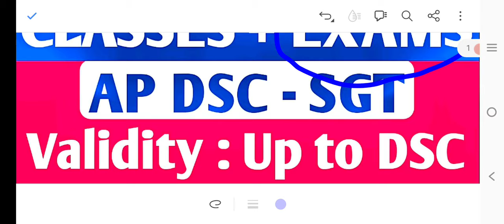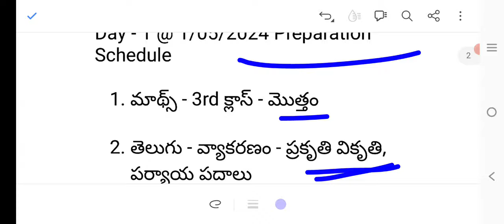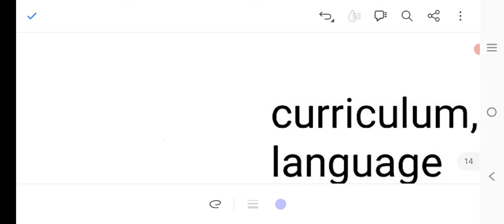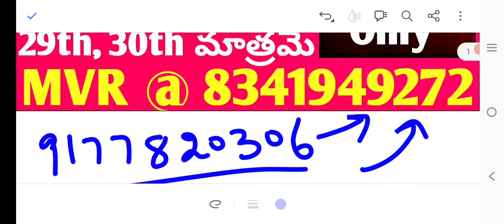AP DSC | DAY to DAY SCHEDULE